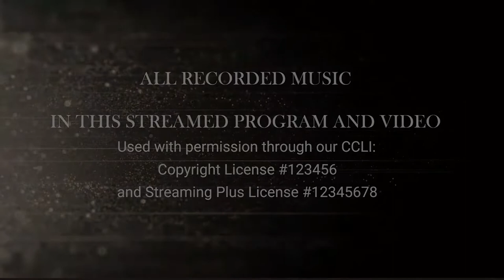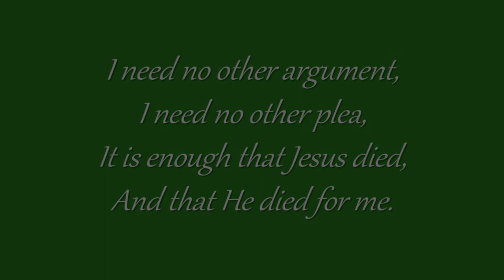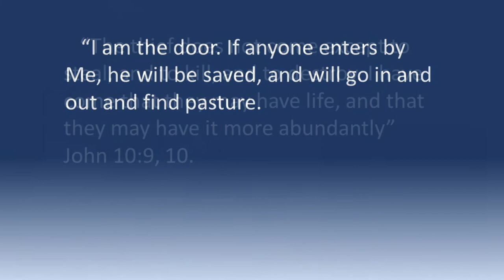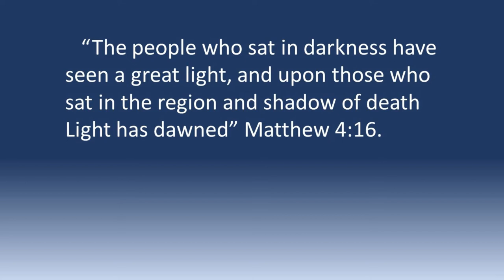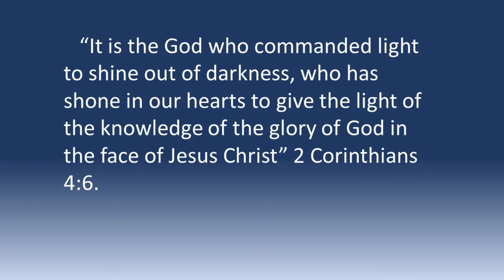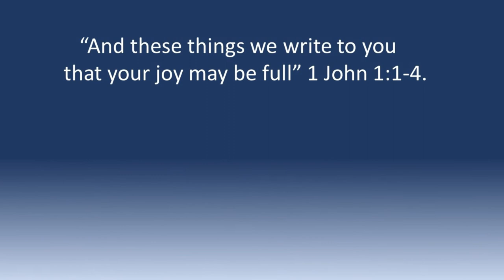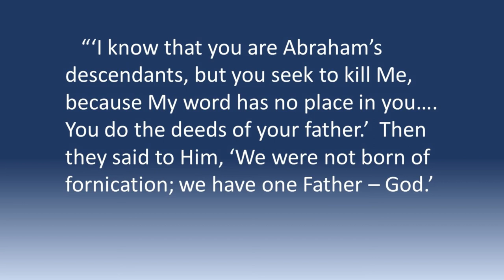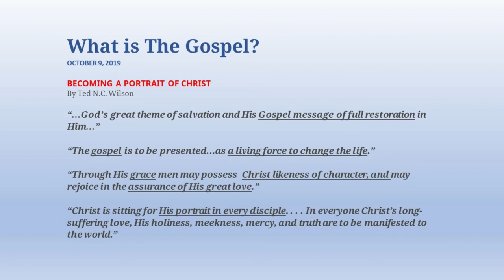Life At Its Best Part 2 -- Worship Oct 8, 2022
We continue our series of studies on “Life at Its Best”, with the theme of light and darkness, truth and deception.  In the world of Christendom there is a prevalent mixture of truth and false teaching – a mixture that lends itself to a deception of honest seekers of truth.  Satan is the author of this corruption of truth, the “father of lies” and the one identified, with his agencies of evil, as the one who “deceives the whole world”.  Some of the inuendoes of error within the church seem harmless, but the effects upon the followers of Christ can be disastrous!  Please join us as we expose this corruption and take a stand against it.
   Thanks to Wayne Turner and Spectrum Music for the use of their music in this service.
All music used in this video/stream is used with permission through our CCLI:
   Copyright License Number 123456 and